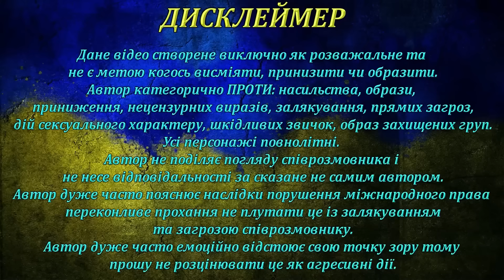Взгляд на историю через призму бутылки | Чат рулетка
Відео надано каналом @Kraianyn

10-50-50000 - будь-яка сума має значення.
Разом переможемо!
Слава Україні!